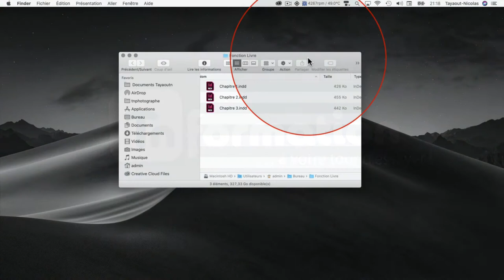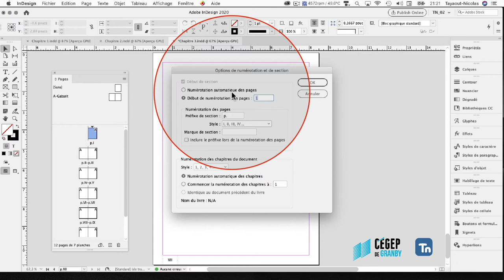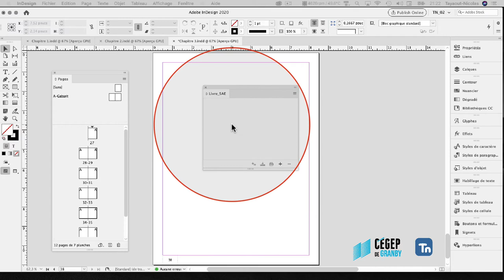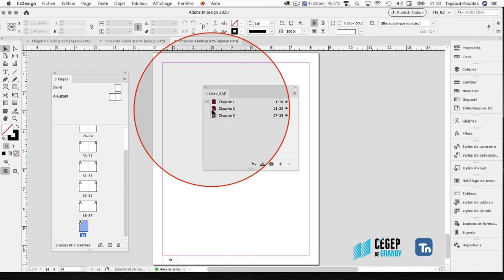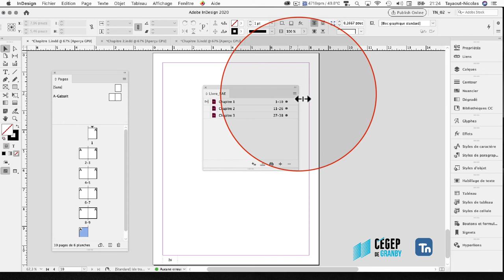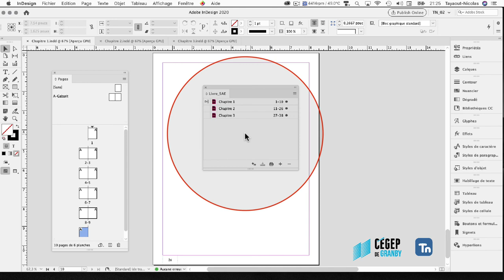Adobe InDesign : Fonction Livre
Ce podcast explique le concept d'un document LIVRE afin de gérer les gros documents en tout genre.